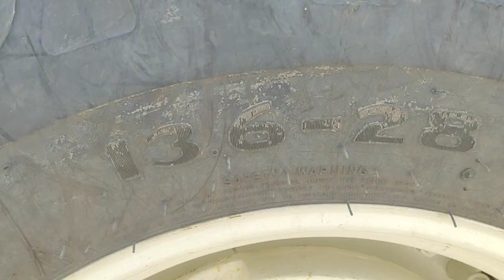New Holland tractor 3230 hydraulic valve fitting. in shreehari agro Industries botad mo.9824099516